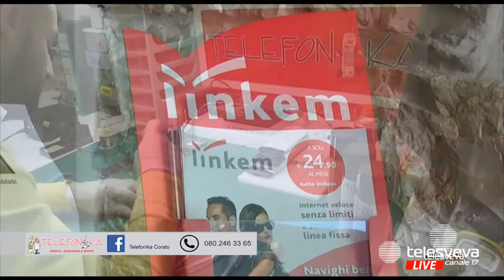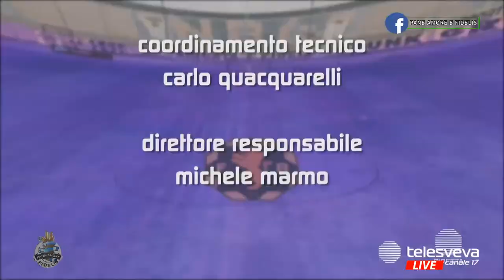+++ Pane, Amore e Fidelis: ospiti mister Panarelli e il difensore Fontana+++